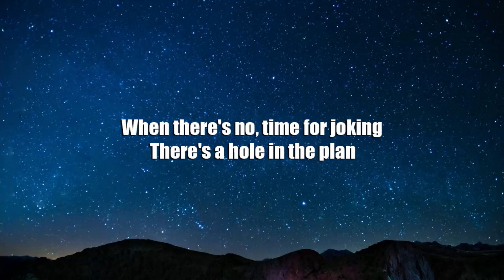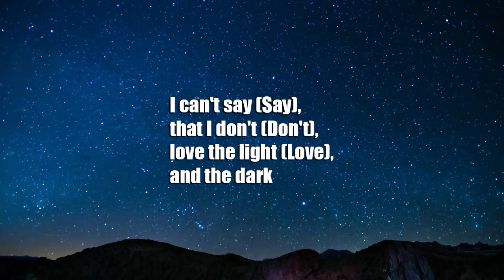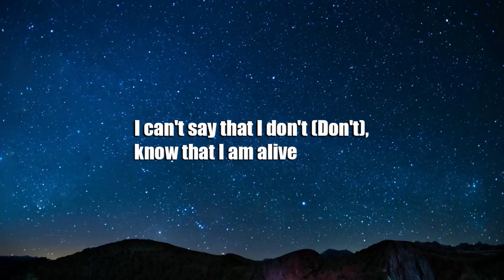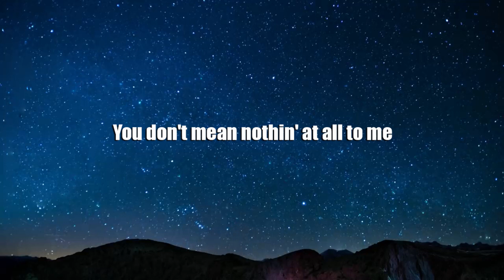Nelly Furtado - Say It Right (sped up) Lyrics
Thank you so much for support us.

Lyrics:
Hey
You don't mean nothin' at all to me
Hey, hey
Oh, you don't mean nothing at all to me (Hey, hey)
No, you don't mean nothing at all to me (Hey, hey)
But you got what it takes to set me free (Hey, hey)
Oh, you could mean everything to me (Hey, hey)
I can't say (Say), that I'm not (Not), lost (Lost), and at fault (Fault)
I can't say (Say), that I don't (Don't), love the light (Love), and the dark
I can't say that I don't (Don't), know that I am alive
And all of what I feel (Feel) I could show (Show)
From my hands, I could give you, something that I made
Do you really wanna go?